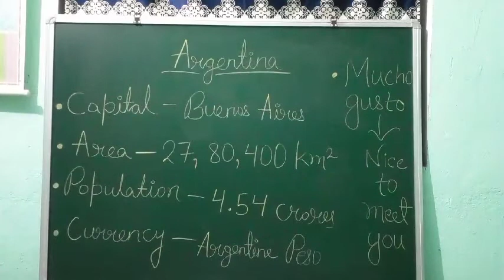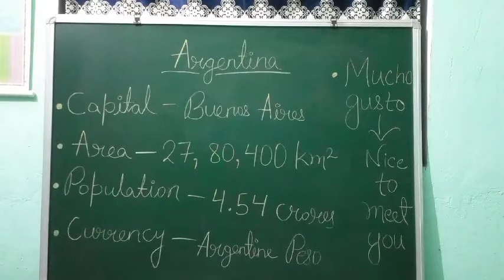ARGENTINA BY DIPAK SIR JI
IN KIDS WE CARE, LIKE IN GOD WE TRUST.